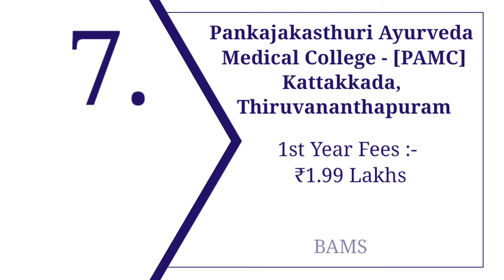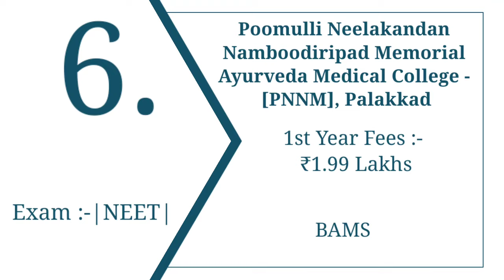Top 10 BAMS medical colleges in kerala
Hi guys,

Vaidyaratnam P S Varier Ayurveda College, Kottakkal

Amrita School of Ayurveda, Amritapuri

Government Ayurveda College, Thiruvananthapuram

Government Ayurveda College, Ernakulam

KMCT Ayurveda Medical College, Kozhikode